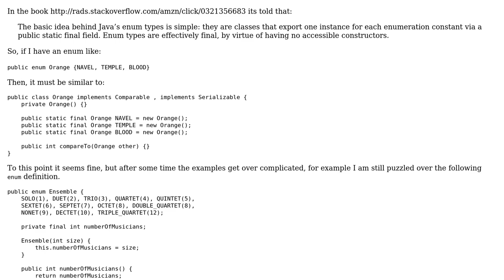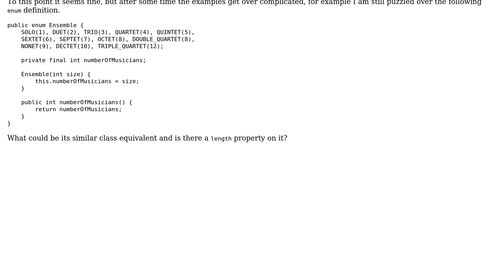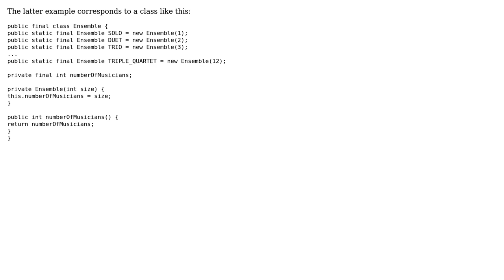Software Engineering: Understanding Enums in Java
With thanks & praise to God, and with thanks to the many people who have made this project possible! You are responsible for your own actions.